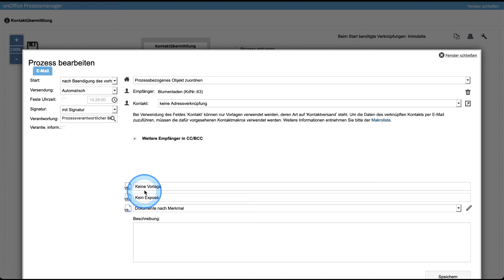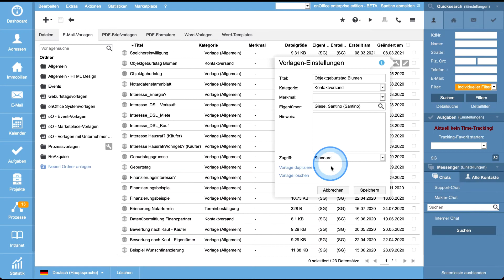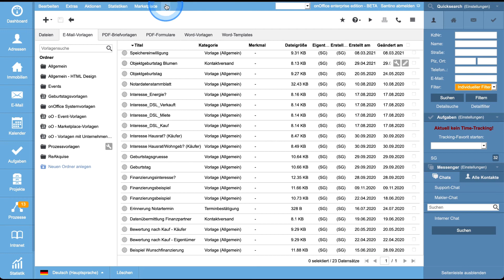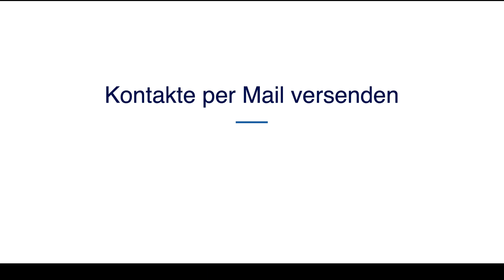Kontakte per Mail versenden in onOffice enterprise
Sei es an den Notar, Finanzierungspartner oder zum Objektgeburtstag an den Floristen: manchmal müssen Kontaktdaten weiter gegeben werden. Was man dafür in onOffice enterprise tun muss, wird in diesem Video erklärt.

Du möchtest mehr über Tipps erhalten?

Wenn dir das Video gefallen hat, freue ich mich auf dein Kommentar und deinen 👍.

Mehr zu Santino & Automatisierung auf seiner Webseite